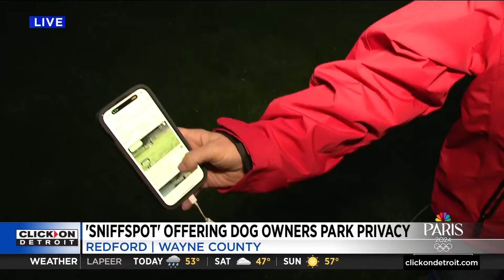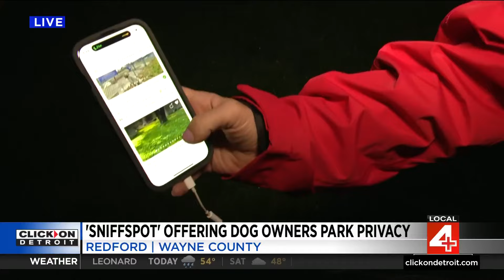'Sniffspot' app helps dog owners find a place to let their pets play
The Sniffspot app lets people rent out their yards so dogs can have a private place to play.